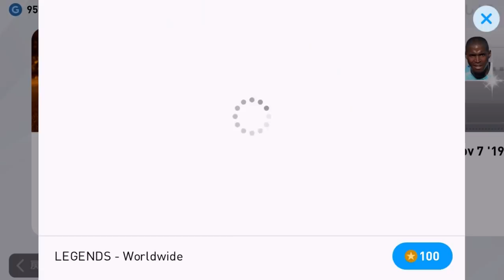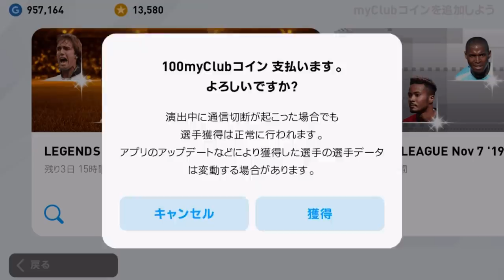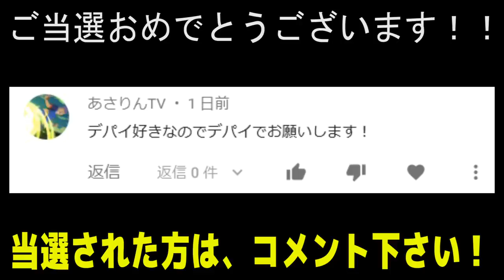【新レジェンド搭載ガチャ】100円ガチャ新レジェンドアルシャビン出るまで回し続ける！！#42【ウイイレアプリ2020】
【登場人物】
・おもちゃ（声が高いほう）
小学校から大学まで部活でサッカーやってました
中学時クラブチーム所属
ポジションボランチ,フォワード
・ブラックおもちゃ（声が低いほう）
ポジションボランチ

※おもちゃTV2ndプレゼント企画について
チャンネル登録&高評価をして頂いた方の中から毎月15日と月末に抽選で1名様に課金コード5000円分（合計一万円分）のプレゼントを行なっています！
毎月15日と月末に当選者の抽選をするので、応募者の方はその日だけは必ず「チャンネル登録一覧」と「高く評価した動画」のリストを公開して下さい。
また毎月の動画の中で一回はコメントをして下さい。
お手数だと思いますが、宜しくお願い致します。
※コメントは動画の内容の感想など書いて頂けると次の動画作りの参考にもなるので嬉しいです。
当選発表は毎月15日と月末の動画の最後に概要欄にて行います。
当選者の方にはTwitterのDMで連絡させて頂くのでTwitterのアカウントが必要になります。
これはなるべく毎日動画を見てくれている視聴者さんの感謝の意味も込めてこうゆう形式にしてみました♪是非気軽な運試しと思って参加してみてください。